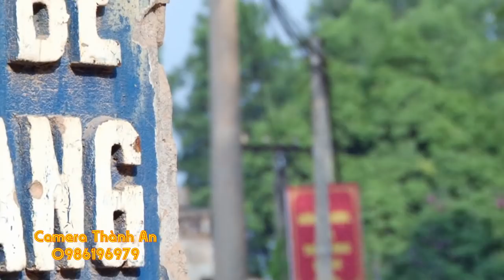Tiên Cô Bé Suối Giáng Ngự Đồng Nhân Tại Đền Mẫu Phố Cát - Hát Văn Hầu Đồng Mới Nhất Hay Nhất